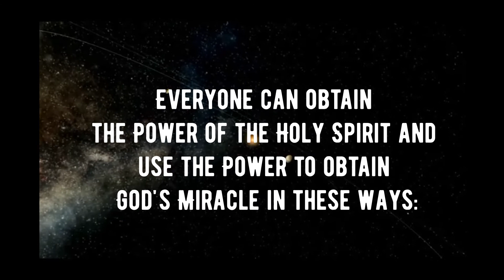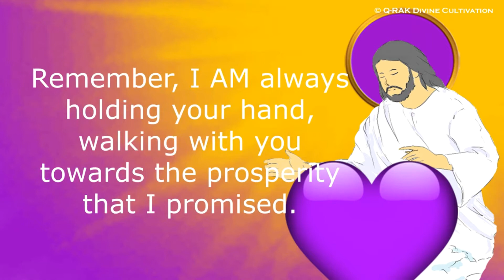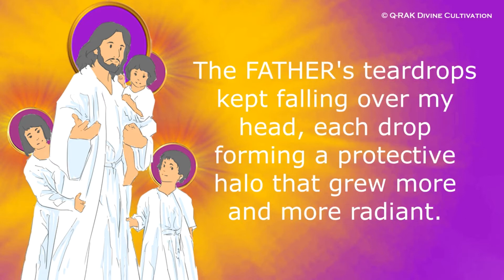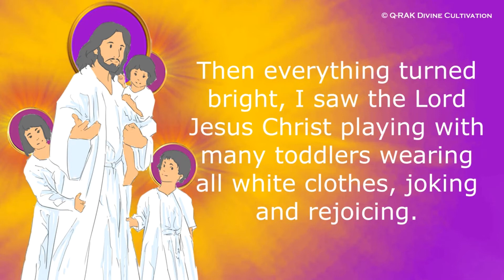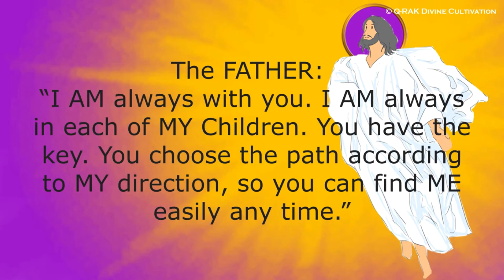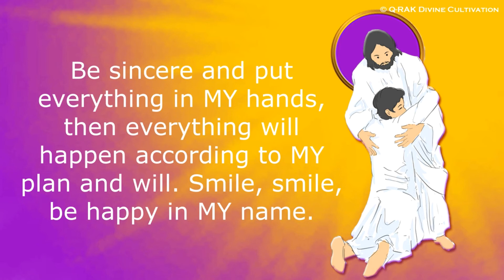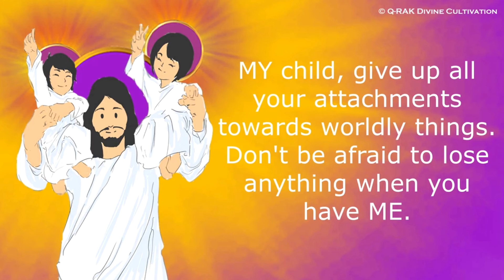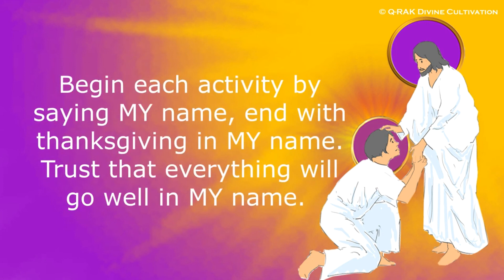Word of God Collection, June, 12-20, 2021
[ Please join the Q-RAK Divine Cultivation group on Facebook It's FREE !!

Welcome to the Q-RAK Divine Cultivation group
EVERYONE can use the Holy Spirit's Power and the New World Miraculous Powers to obtain God's miracles with the following conditions:
- Trust the Lord Jesus Christ
- Have done the Holy Spirit Outpouring Prayer Meditation and perform
Affirmation Techniques by using the New World Miraculous Powers for healing, protection, fortune, abundance, overcoming bad karma, overcoming black magic, breaking the curse, overcoming the attacks from evil spirits, and others.

The steps:

A. The Holy Spirit Outpouring Prayer and Affirmation Techniques using the New World Miraculous Powers can be downloaded for FREE

B. Please, install WPS Office or Doc To Go to open the file from your mobile phone. Download it from the play store.

C. For safety, it is better to print the file.

D. Read the Holy Spirit Outpouring Prayer 3 times then do meditation. During meditation, use headset and listen to the 3 meditation music directly from this youtube playlist
(The music cannot be downloaded and must be listened online)

E. After meditation, reopen the Holy Spirit Outpouring Prayer and Affirmation Techniques file, open the 4 obligatory daily affirmations and read them 3 times, and you can also read the healing affirmation as needed.

F. After around 1 hour, read the Highest Caste Love Meditation Prayer and do the Highest Caste Love Meditation.

Read the Highest Caste Love Meditation Prayer 3 times:

"I love, cherish, adore the LORD JESUS CHRIST with all my heart, and with all my soul, and with all my mind...
Kyrie Eleison...
Christe Eleison...
Kyrie Eleison...
Christe Eleison...
Kyrie Eleison...
Christe Eleison...

After reading the prayer 3 times, then close your eyes while listening to the highest caste love meditation song until the song is finished or it can take more time, as long as you feel comfortable.
The song should be listened to using a headset and avoid sleeping.

Playlist of the Highest Caste Love Meditation songs

G. Do this every day at least 1 time.